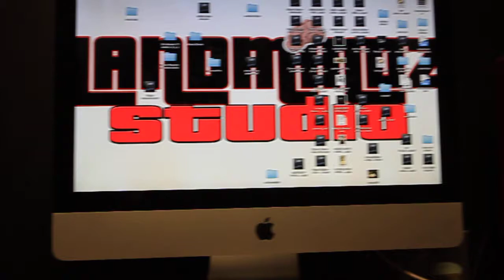Vedo stbl9 vlog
catching up with the homie Vedo aka Breeze at Landmindz studio.